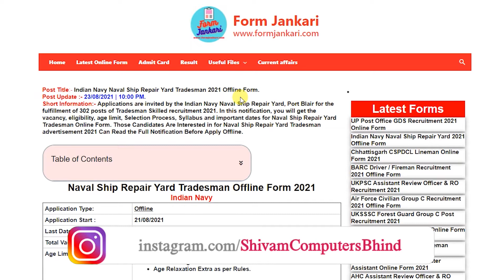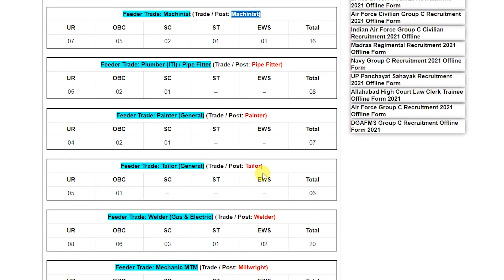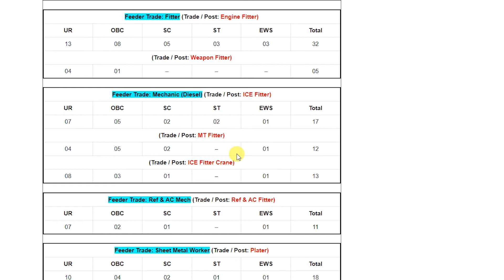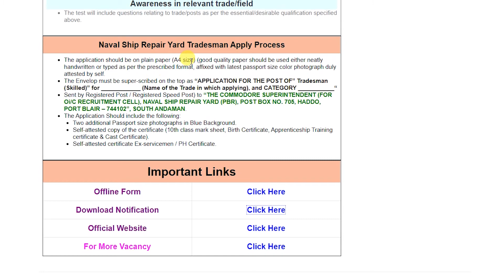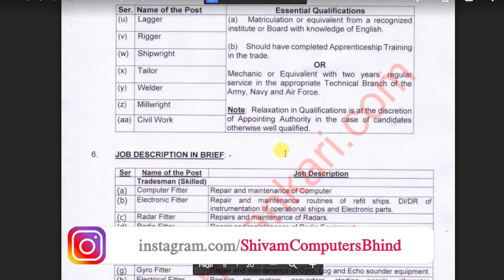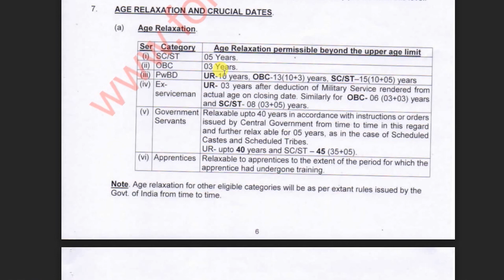Indian Navy Naval Ship Repair Yard Tradesman 2021 | Offline Form | Full Information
Full Information ofIndian Navy Naval Ship Repair Yard Tradesman 2021 Offline Form.
We cover also these topics about these vacancies.
Vacancies of Indian Navy Naval Ship Repair Yard Tradesman,
Start Date & End Date of Indian Navy Naval Ship Repair Yard Tradesman,
Fees of Indian Navy Naval Ship Repair Yard Tradesman,
Post Vice Vacancies of Indian Navy Naval Ship Repair Yard Tradesman,
Qualification in Indian Navy Naval Ship Repair Yard Tradesman,
Age required in Indian Navy Naval Ship Repair Yard Tradesman,
Photo in Indian Navy Naval Ship Repair Yard Tradesman,
Signature in Indian Navy Naval Ship Repair Yard Tradesman,
Document Upload in Indian Navy Naval Ship Repair Yard Tradesman,
Exam Process of Indian Navy Naval Ship Repair Yard Tradesman,
Syllabus of Indian Navy Naval Ship Repair Yard Tradesman

Applications are invited by the Indian Navy Naval Ship Repair Yard, Port Blair for the fulfillment of 302 posts of Tradesman Skilled recruitment 2021. In this notification, you will get the vacancy, eligibility, age limit, Selection Process, Syllabus and important dates for Naval Ship Repair Yard Tradesman Online Form. Those Candidates Are Interested in for Naval Ship Repair Yard Tradesman advertisement 2021 Can Read the Full Notification Before Apply Offline.